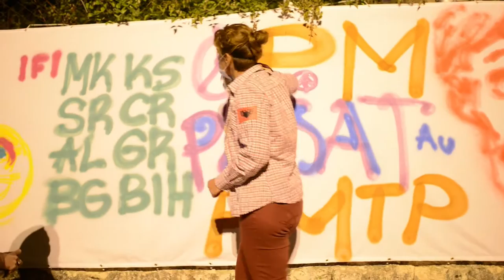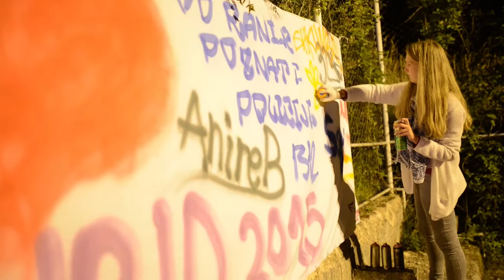Art and Design for Advocacy 2015: Sasko Kostov Concert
Sasko Kostov, independent musician and composer from Veles, Macedonia, is giving a concert for Art and Design for Advocacy 2015 participants.

Where Art meets Advocacy: Youth from 10 Balkan countries learn the power of art.

Over 50 youth from Albania, Greece, Bulgaria, Macedonia, Kosovo, Serbia, Montenegro, Bosnia and Herzegovina, Croatia and Slovenia came together to learn how art can influence advocacy to solve their burning societal issues. From comic strips, and data visualization to graffiti and stencils, they learnt how to use different art techniques during the Art and Design for Advocacy training which took place in Ohrid, Macedonia from 22-28 June 2015.

Art and Design for Advocacy training is organized by Foundation IDEA Southeast Europe with the generous support of Open Society Foundations.